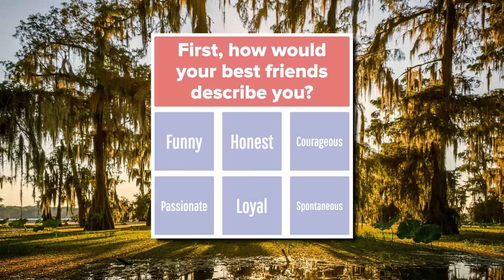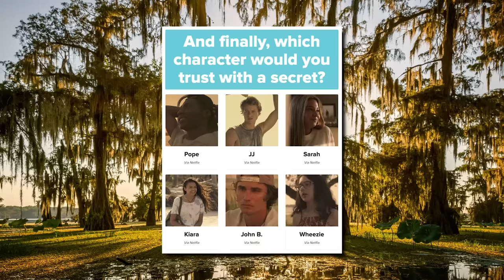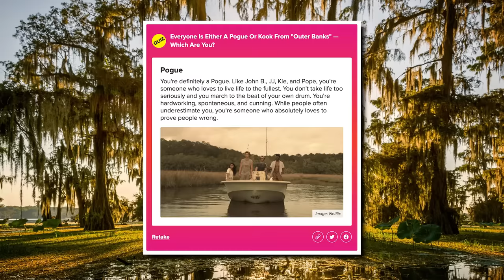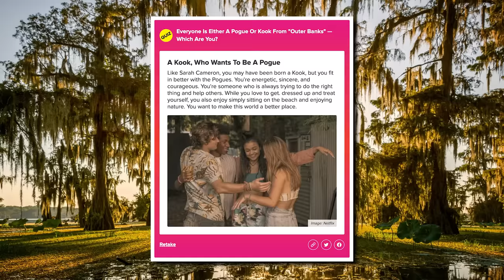The “Outer Banks” Cast Finds Out If They’re Pogues Or Kooks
Your favorite Pogues have returned! The “Outer Banks” cast — Chase Stokes, Madelyn Cline, Rudy Pankow, Jonathan Daviss, and Madison Bailey — took a quiz to find out once and for all if they’re Kooks or Pogues IRL. And spoiler alert…someone IS, in fact, a Kook!

MUSIC